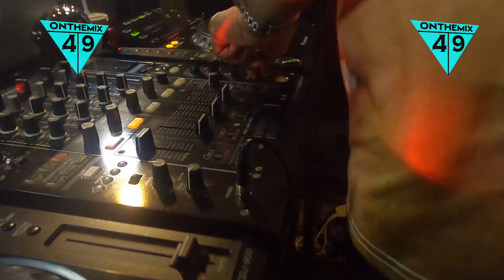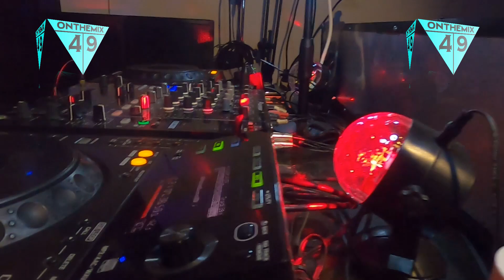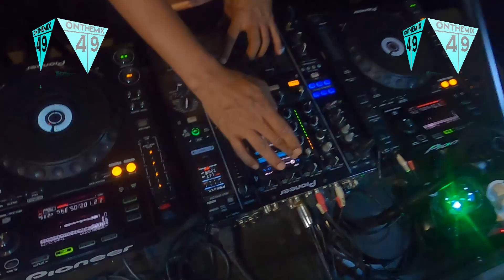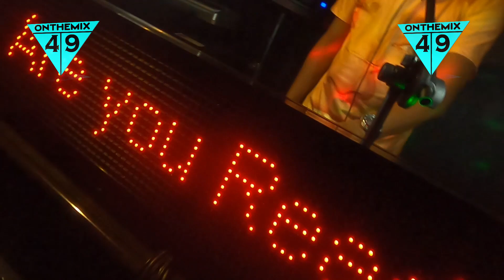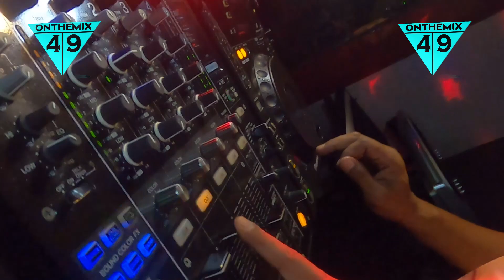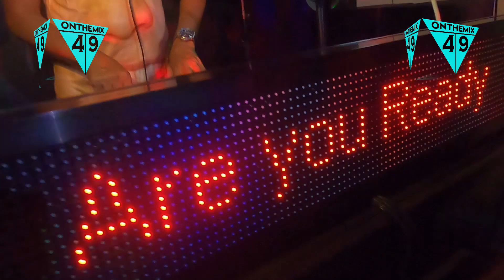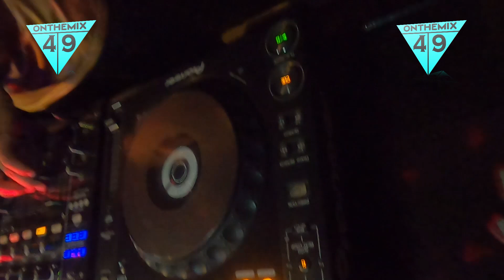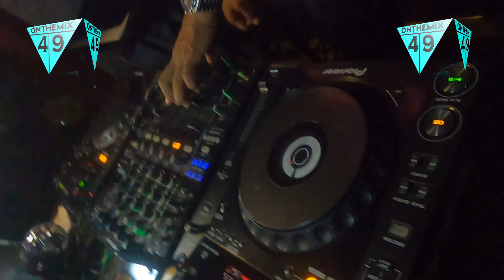" BRAND NEW SONG #3 | DJ AGUS ON THE MIX "